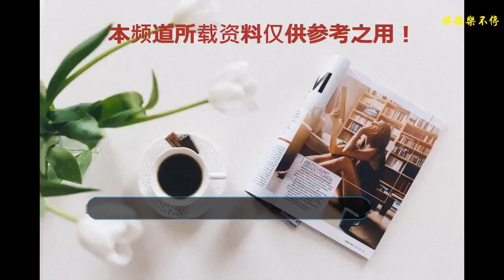撞臉劉濤，出演《如懿傳》雖不得寵，卻是活得最久的太妃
曹曦文，出演過多部熱播劇，《野鴨子》、《五星大飯店》、《香港姊妹》等都是口碑收視均不錯的佳作。她出演海巖劇出道，憑借《野鴨子》還提名過飛天獎。雖然沉寂許久，但曹曦文將在《如懿傳》中出演陳婉茵一角還是備受關注。此前《如懿傳》劇照放出，曹曦文還被網友錯認為劉濤。
    其實曹曦文和劉濤撞臉的話題由來已久，乍一看真的挺像的。但根據兩人的氣質還是可以分辨的，劉濤氣質更像是獨立的女強人類型，而曹曦文則是氣質溫婉清新類型的。
    曹曦文此次飾演的陳婉茵一角，是《如懿傳》劇中為數不多的，從第一集活到大結局的妃嬪。陳婉茵在劇中默默無聞，也不得寵，在劇前期存在感不高。但最后卻是聯手海蘭，扳倒了劇中的大反派令妃魏嬿婉。陳婉茵也是劇中為數不多的真正喜歡皇上的妃嬪。
    在劇中陳婉茵是活到了大結局的角色，而歷史原型婉貴太妃更是全劇活得最久的太妃。婉貴太妃是乾隆皇帝后妃中最為長壽的一位，享年92歲，這個年齡在現代都算是很長壽了吧，何況是醫學不發代的年代。
    曹曦文今年除了《如懿傳》，還出演了電視劇《鳳弈》。這部劇由徐正溪，何泓姍主演，曹曦文在劇中是女二的戲份。《如懿傳》中的陳婉茵，看劇照是高度還原原著人物了，演技也是不用擔心的，畢竟是提名過飛天獎的女演員。（圖片來自網絡）